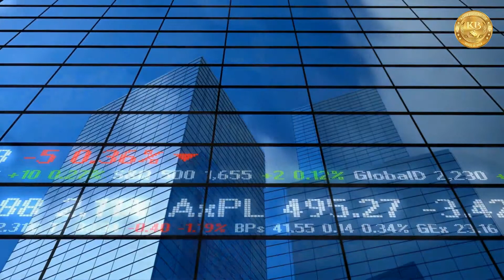Kanak House Bullion Introduction